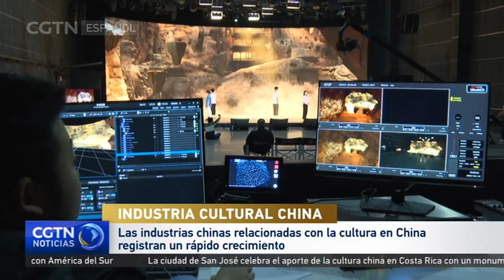Las industrias chinas relacionadas con la cultura en China registran un rápido crecimiento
El 30 de julio, se hicieron públicos datos del Gobierno chino sobre el desarrollo de las industrias del país relacionadas con la cultura en la primera mitad del año. Según los datos oficiales, el potencial de la oferta y la demanda del mercado cultural chino sigue creciendo a un ritmo rápido.